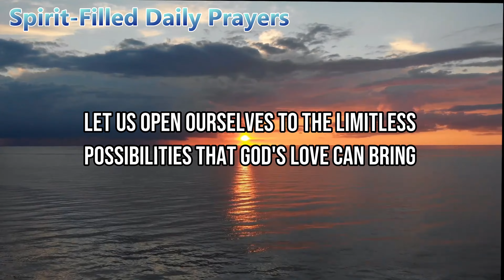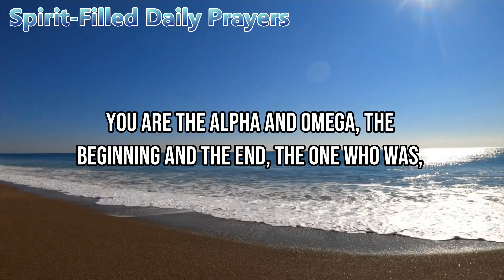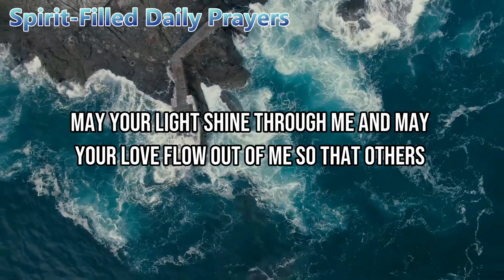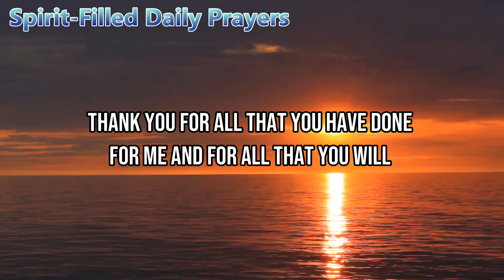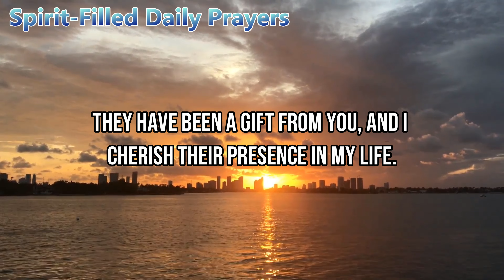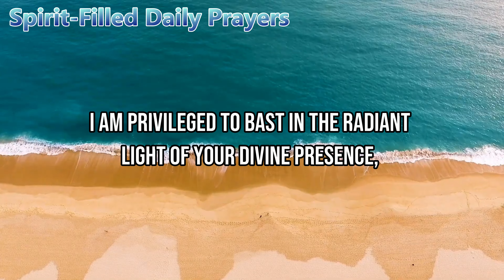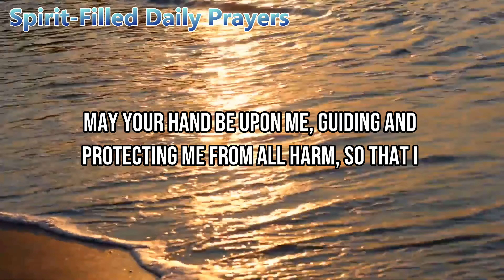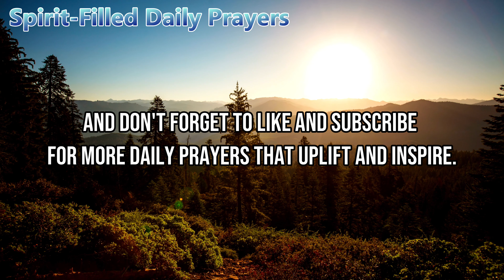Best Jeremiah 29 prayer and gratitude prayer to start your day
We cover:
- daily prayers and blessings
- prayers that work immediately
- say this powerful prayer everyday
- life changing morning prayer
- benefits of praying in the spirit